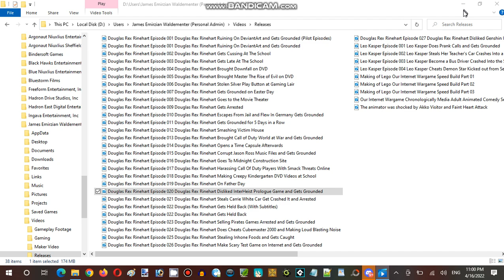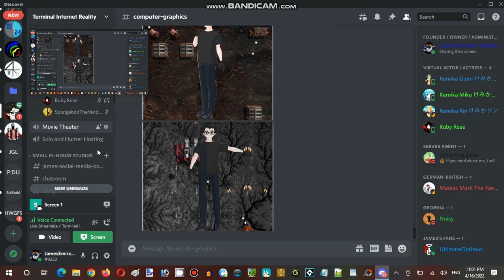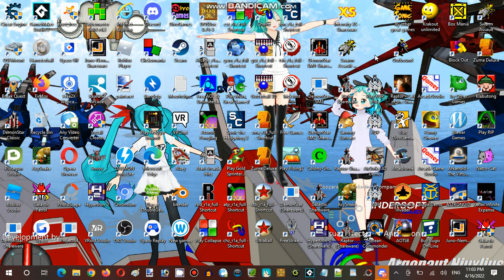Saturday Anime Night Time Streaming Hour at Terminal Internet Reality Establishment 03 Part 24